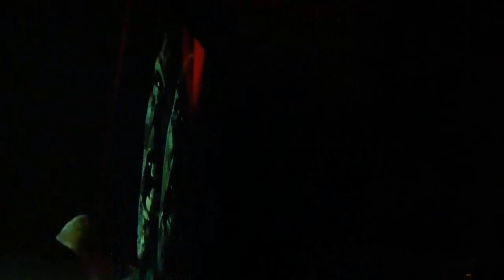ZDOUF 09.11.2013 ULTIMATE HARDCORE CHOICE @The Steeple Waregem(be)